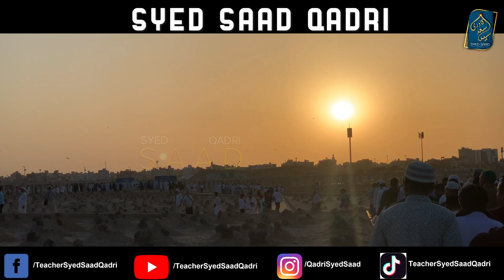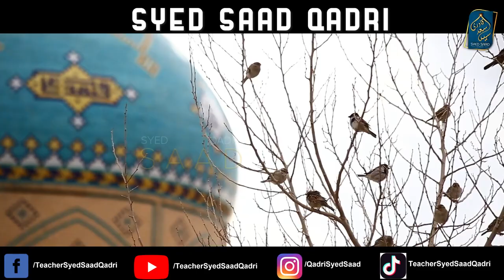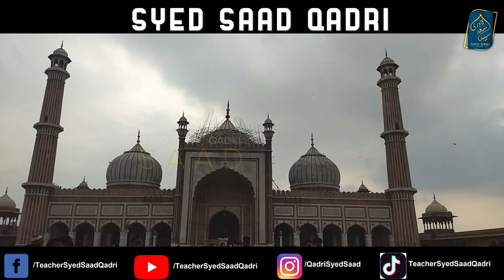Hazrat Usman aur Hazrat Muawiya | Role of Hazrat Muawiya during Khilafat of Hazrat Usman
0:00 Channel Intro